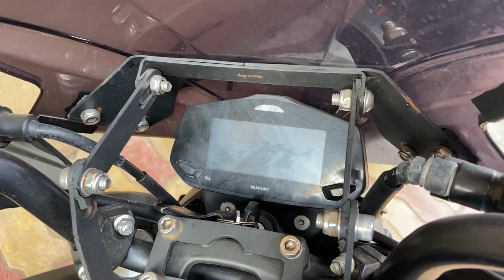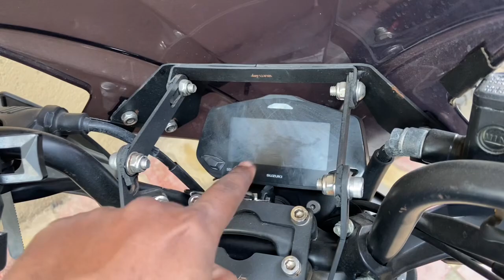Suzuki Gixxer 250 Fails again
The bike has serious problems with the wiring as well. All of a sudden the bike just stopped and then, no more lights. I took the bike to the service centre and was told the issue won’t happen again but later this evening the same issue occurred.